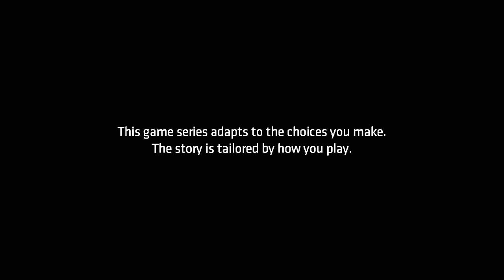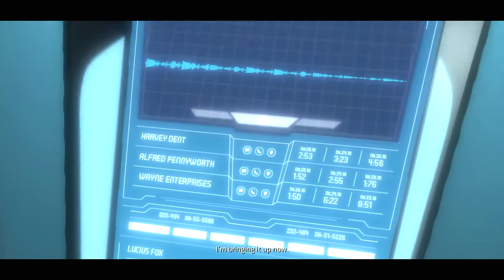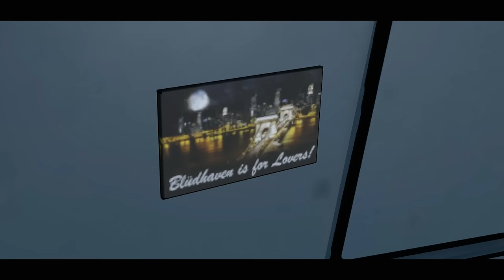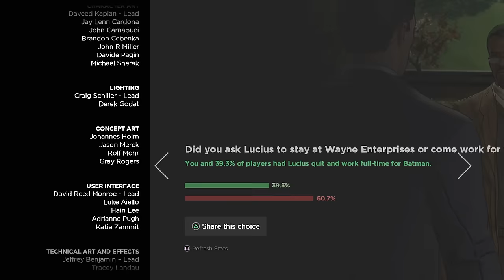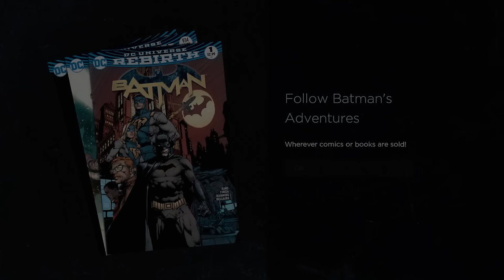Batman: The Telltale Series - Let's Play - Episode 3: "New World Order" (FULL EPISODE) | DanQ8000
With Commentary
PS4 Gameplay
1080p 60 FPS